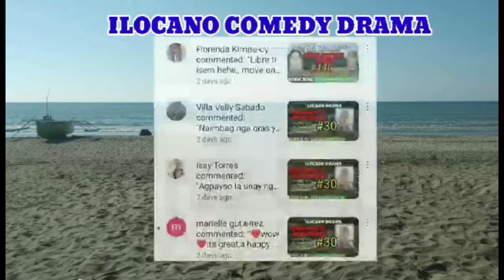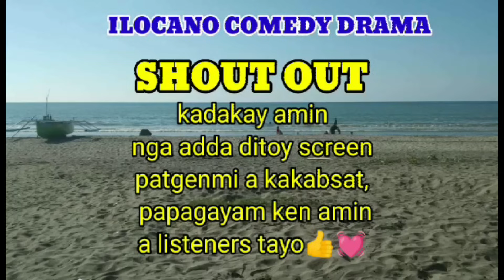DIAK KAYAT TI KATULONG#151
FAMILY LIFESTYL